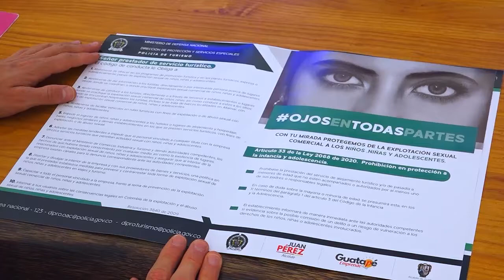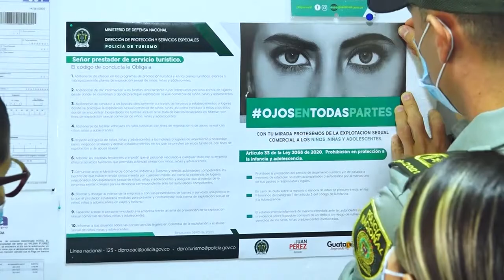Campaña Sensibilización Contra El ESCNNA Guatapé 2022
Con el propósito de que en nuestro municipio no se presenten casos de ESCNA Explotación sexual y comercial de niños, niñas y Adolescentes, la secretaria de turismo y desarrollo económico en conjunto con  la policía nacional vienen desarrollando constantemente campañas de sensibilización con el gremio de comerciantes y prestadores de servicios de alojamiento y comunidad en general.
El llamado a la comunidad es a estar siempre muy atentos y vigilantes y ante cualquier sospecha de vulneración de derechos de nuestros niños, niñas y adolescentes informar inmediatamente a la autoridad competente.